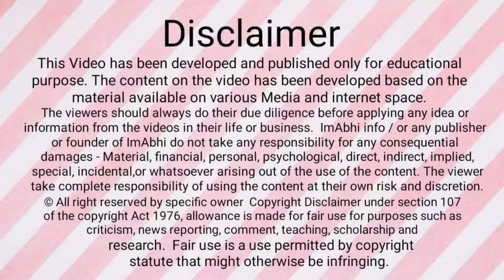Breaking News | Umesh kolhe Amravati Maharashtra case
हत्या के बाद मौलवी मुशफीक और अरबाज ने की थी बिरयानी पार्टी, कई और लोग थे भी शामिल: NIA बोली- पहचान का काम जारी

महाराष्ट्र के अमरावती (Amaravati, Maharashtra) में हुए उमेश कोल्हे की हत्या में राष्ट्रीय जाँच एजेंसी (NIA) ने कोर्ट में बड़ा खुलासा किया है। एजेंसी ने शुक्रवार (5 अगस्त 2022) को कोर्ट में बताया कि गिरफ्तार मौलवी मुशफीक अहमद (41) और अब्दुल अरबाज (23) ने उमेश कोल्हे को मौत के घाट उतारने के के बाद जश्न मनाने के लिए बिरयानी पार्टी का आयोजन किया था।

जाँच एजेंसी ने कहा कि इस बिरयानी पार्टी में और भी कई लोगों को बुलाया गया था

Join Our Mission By Supporting Us.
UPI: aks0@kotak
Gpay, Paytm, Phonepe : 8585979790